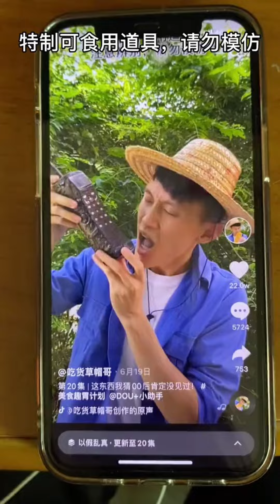Can the phone also eat? | Chinese Mountain Forest Life and Food Moo Tik Tok#FYP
I firmly believe in respecting and protecting animals, and all the ingredients in the video are obtained in compliance with relevant ethical and legal guidelines. ASMR Moo Tik Tok#FYP